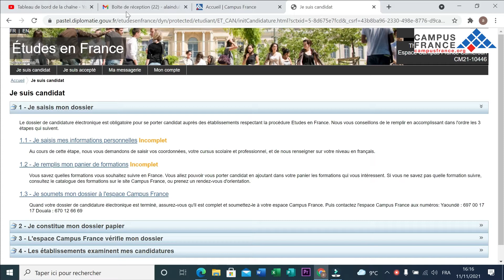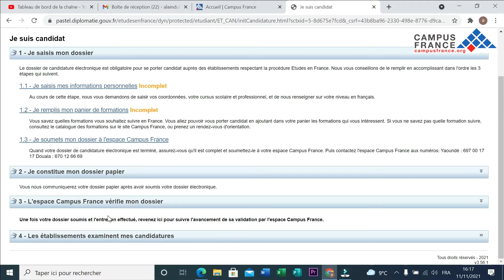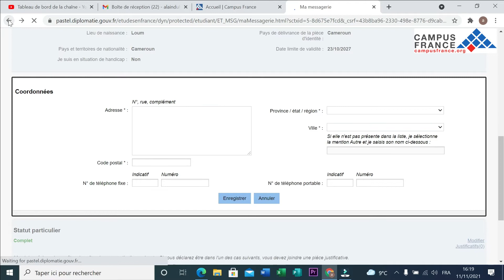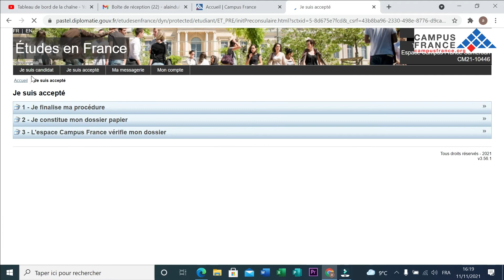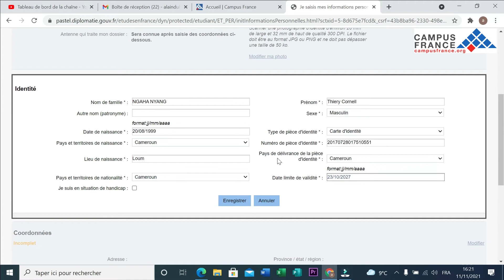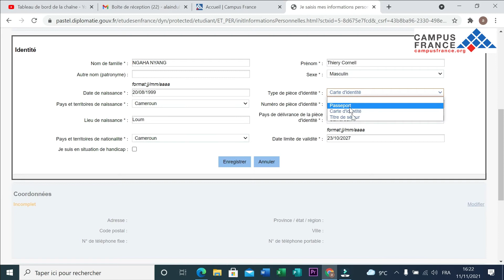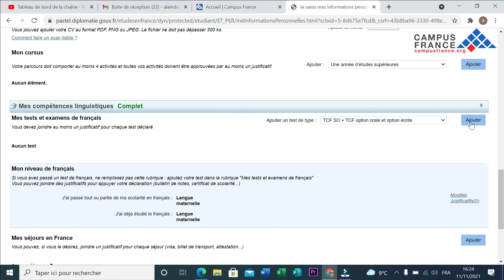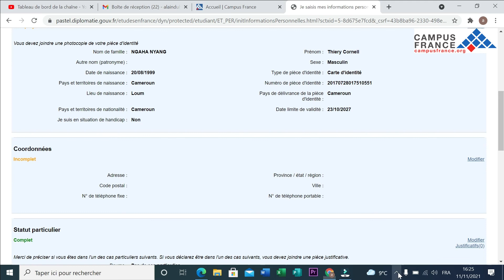creer le compte pastel tout savoir et remplir les information(campus france)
le lien pour creation des comptes